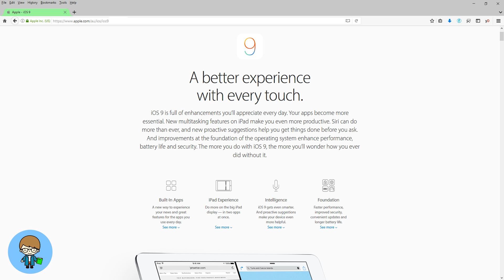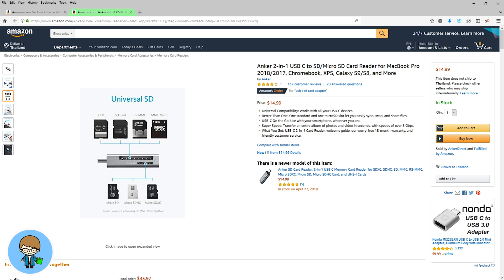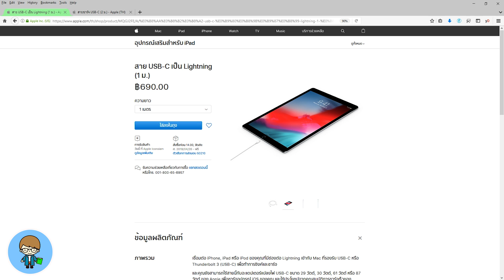iOS 13 จะอิมพอร์ตรูปเข้าสู่แอพได้โดยตรง งานนี้ถูกใจตากล้อง และคนชอบตัดต่อภาพแน่นอน (ลือ)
สวัสดีครับ ยิ่งใกล้เดือนมิถุนายน ข่าวลือ ข่าวต่างๆ เกี่ยวกับ iOS 13 ก็เริ่มทยอยออกมาอย่างต่อเนื่องครับ ล่าสุด วันนี้ก็มีข่าวเกี่ยวกับคุณสมบัติใหม่ใน iOS ที่เพิ่มความสะดวกในการใช้งานรูปภาพต่างๆ ออกมาครับ เราไปชมกันครับ 🍎

🌟 iOS 12.2 ตัวเต็มมาแล้ว! 29 คุณสมบัติใหม่ล่าสุดที่ไม่ควรพลาด!